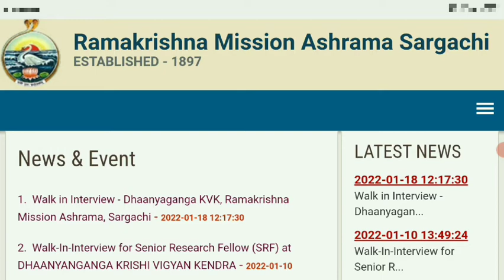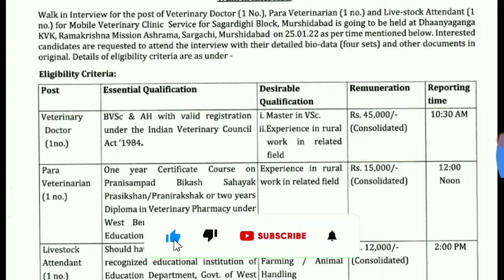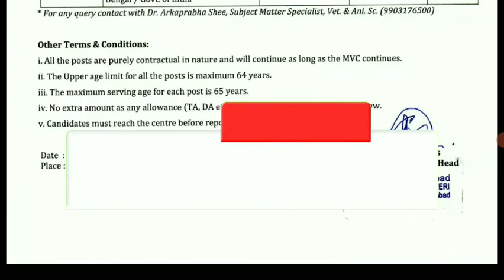রাজ্যের কৃষি দফতরে এইট পাশে কর্মী নিয়োগ।। WB Agriculture Department Recruitment 2022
Hi Everyone,

                         🙏Your Queries🙏
রাজ্যের কৃষি দফতরে এইট পাশে কর্মী নিয়োগ
wb agriculture department staff recruitment 2022
jobs in kolkata
murshidabad district jobs
murshidabad district agriculture department vacancy 2022
wb agriculture department 8th pass job
agriculture department staff vacancy in west bengal
jobs in kolkata
murshidabad district jobs